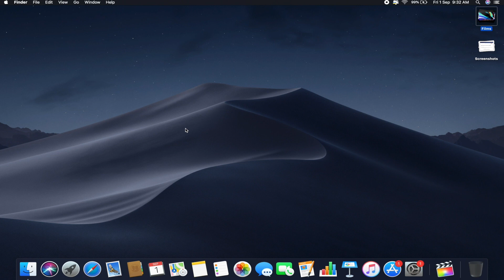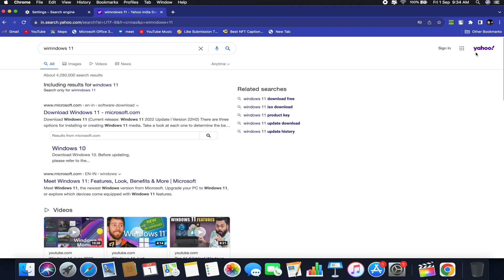How To Change The Default Search Engine On Your Mac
In this video, we will show you how to change the default search engine on Safari or Google chrome browser on MacBook Pro/Air or any Mac running on macOS. step-by-step in just 3 min.